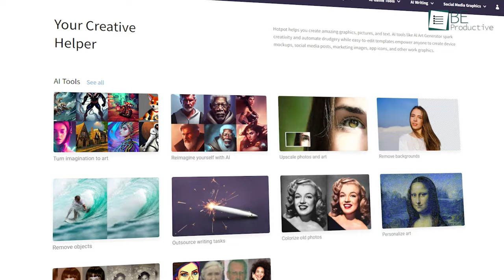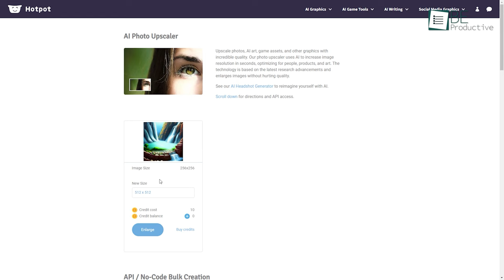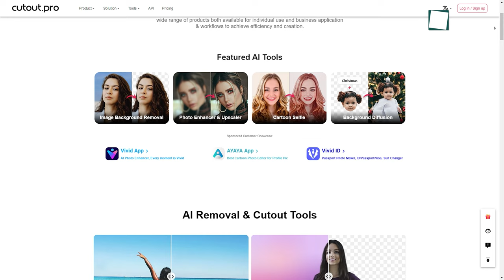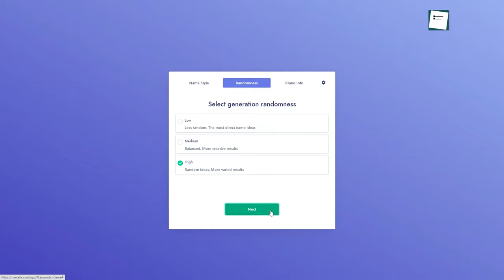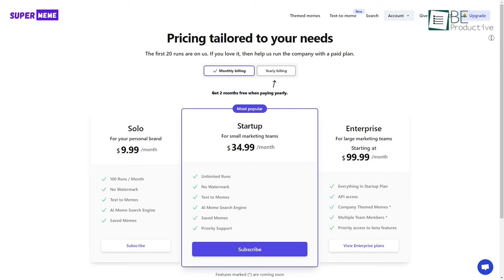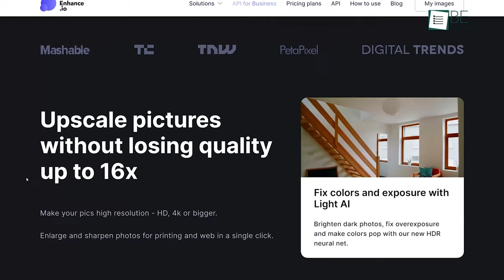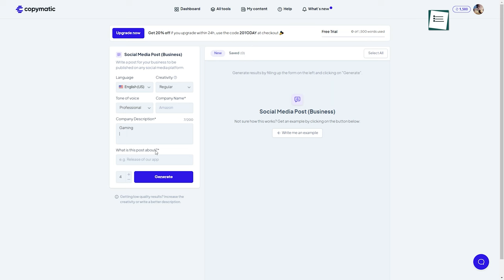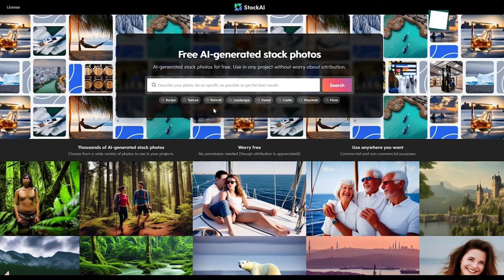10 Crazy AI Websites That Will Blow Your Mind ▶2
Here are 10 crazy AI websites that will help you generate a deep fake voice, create unique color palettes and convert text into animation in just a matter of seconds. But there are more. So watch this video till the end where we will show you 10 crazy AI websites that will blow your mind.

Crazy AI Websites That Will Blow Your Mind ▶2

Talk to books

Hotpot

Cutout

Magic eraser

Namelix

Super meme

Speechelo

Let's enhance

Copymatic